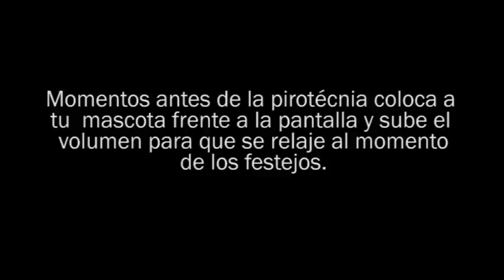´MÚSICA ANTI PIROTÉCNIA, PARA RELAJAR A TU MASCOTA DURANTE LA CELEBRACIÓN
A pesar de los esfuerzos realizados para concientizar sobre el uso de la pirotecnia durante las celebraciones y los efectos adversos que provoca en el sistema nervioso de las mascotas, particularmente los perros, te comparto este video con música relajante, momentos antes de las celebraciones lleva a tus mascota frente a la pantalla y sube el volumen para que se relaje al momento de los festejos.